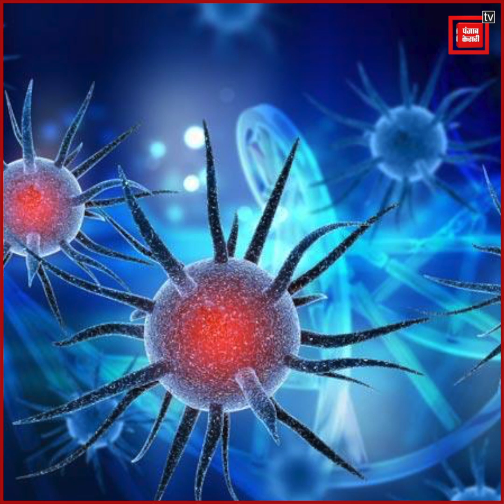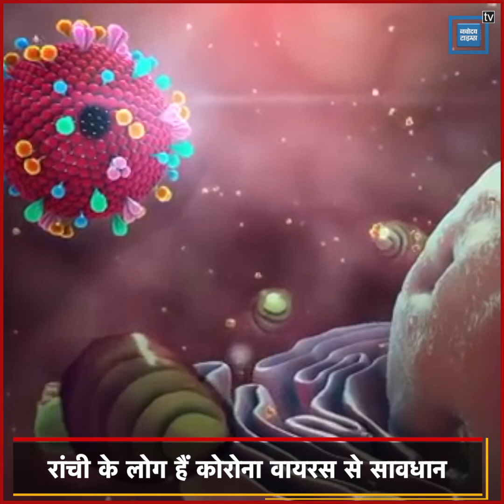ranchi: Corona virus को लेकर जागरूक दिख रहे हैं रांची के लोग, जेएमएएम नेता ने मुफ्त में बांटा मास्क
ranchi coronovirus covid-19#cmhemantsoren#jharkhand
कोरोना वायरस की वजह से दुनिया में हाहाकार मचा हुआ है. झारखंड की सरकार ने भी कोरोना वायरस से बचाव के लिए कई अहम फैसले लिए हैं. सरकार कोरोना वायरस से बचाव को लेकर जागरूकता अभियान चला रही है. वहीं रांची के लोगों में भी कोरोना को लेकर जागरूकता देखने को मिल रही है. खास कर स्टूडेंट्स को भी ये बात समझ में आ गई है कि कोरोना वायरस कितना खतरनाक हो सकता है. वहीं राजनीतिक दलों के कार्यकर्ताओं ने भी आम जनता को मुफ्त में मास्क बांटा. झारखंड मुक्ति मोर्चा के नेता जितेंद्र गुप्ता ने रांची में लोगों के बीच मास्क बांटा...वहीं मास्क लेने के लिए लोगों की भीड़ उमड़ पड़ी. इस दौरान कुछ लोगों ने मास्क छीनना भी शुरू कर दिया...गुप्ता ने कहा कि कोरोना वायरस को लेकर जागरूकता फैलाने के लिए उन्होंने फ्री में मास्क बांटा है